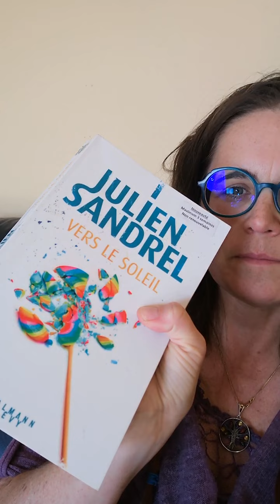❤️ Mon amour des livres ❤️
Coucou,

Alors vous aimez aussi les livres?

Voici mes derniers coups de ❤️

Bises,

Aude